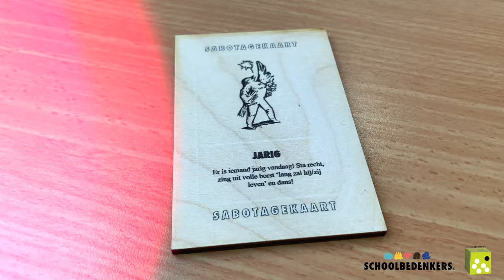Schoolbedenkers® - strategisch spel voor kinderen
Het afgelopen jaar hebben we met ons designteam een uniek strategisch spel – genaamd Schoolbedenkers® - vormgegeven om leerlingen te betrekken bij het beleid van de school.  Voor de materialisatie van het spel werkten we erg prettig samen met het FABLAB van KOGEKA Geel. Het spel werd ondertussen finaal opgeleverd en ziet er fantastisch uit! Ook externen vonden het een opmerkelijke creatie waardoor we de kranten haalden:

Het spel is bedoeld voor leerlingen van de lagere school (5de en 6de leerjaar) en van de eerste graad secundair (1ste en 2de jaar) om samen met leerkrachten, ouders en directie cocreatief aan de slag te gaan en na te denken over de toekomst van hun school. Door deze speelse aanpak krijgen ook kinderen meer inspraak bij de planning en uitwerking van de toekomst van hun school.  Echte leerlingenparticipatie in het hart van het beleidsvoerend vermogen van de school.

Het spel resulteert in concrete toekomstgerichte acties die ofwel op zichzelf kunnen geïmplementeerd worden binnen de schoolcontext ofwel als input kunnen gebruikt worden bij de ontwikkeling van een strategisch/toekomstplan van de school. Het spel kan dus met andere woorden eveneens gebruikt worden als één van de cocreatieve sprokkelmethodieken bij de realisatie van een beleidsplan voor de school.

Wilt u graag meer leerlingen-inspraak in u school realiseren en aan de slag gaan met het spel of bent u geïnteresseerd naar andere vormen van inspraak in uw organisatie? Laat het ons gerust weten!